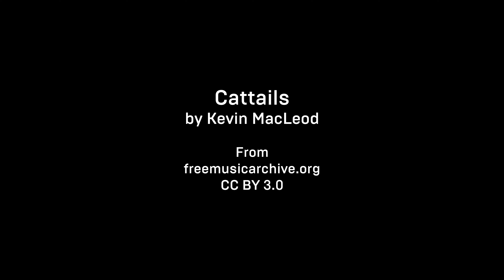UE5 - Solitude - Homage to Howl's Moving Castle scene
This Unreal Engine 5 project was inspired by the Howl's Moving Castle movie and landscapes of Switzerland.

All the models and materials I made myself. The biggest challenge of the project was to create procedural climbing roses in Houdini.

The mountain range on the background was created from the lidar data of the north side of the Diablerets mountain in the Swiss Alps (utilizing Houdini).